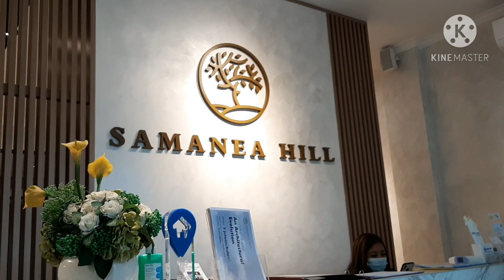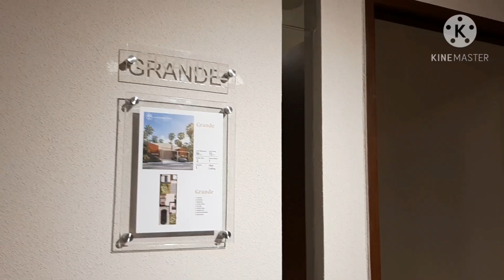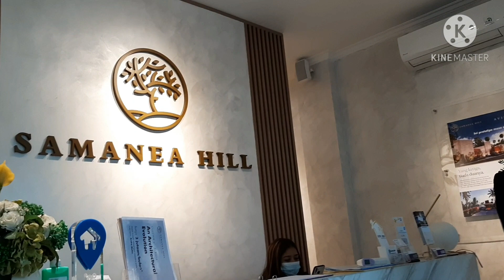SAMANEA HILL PARUNG PANJANG / SHOW UNIT CLUSTER AVILLA / BY ANDRA MATIN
Samaneahillparungpanjang
Reviewsamaneahillparungpanjang
Samaneahill
Showunitclusteravilla
Byandramatin
Tanggerang
Bogor